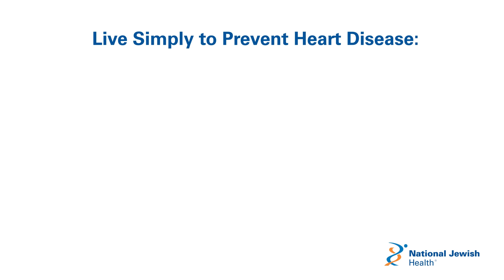4 Ways to Prevent Heart Disease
Preventing heart disease is simple according to National Jewish Health Cardiologist Andrew Freeman, MD. Get his top four ways to prevent heart disease.